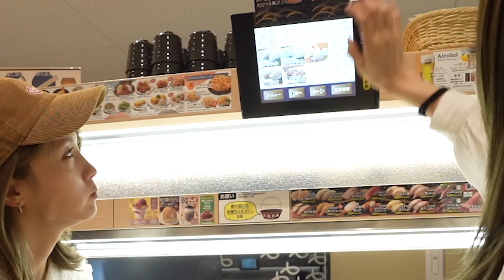Dreamで回転寿司行ったら全員の性格が出過ぎた😂⚠️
去年からゆっくり続いてたDreamのおでけシリーズ！
今回が最終回です♪

不定期すぎる更新でもついてきてくれて

やっぱりDream揃うとそれぞれの性格が分かりやすく出てて
編集中もずっと一人で爆笑してた！！w

2022年バージョンもまたやりたいと思うので
いつになるかわからないけどw、お楽しみにーーー🌈

Dream Ami  SNS📲

💜Dream Ami オフィシャルアプリ「Ami Plus」インストールはこちら💁🏼‍♀️